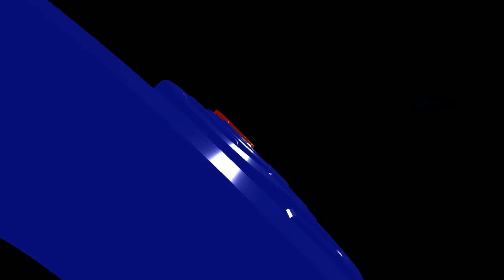Bincang Santai GrosseTV bersama Eki R Pasal 82 UUJN Menyatakan Bahwa INI Adalah Wadah Tunggal